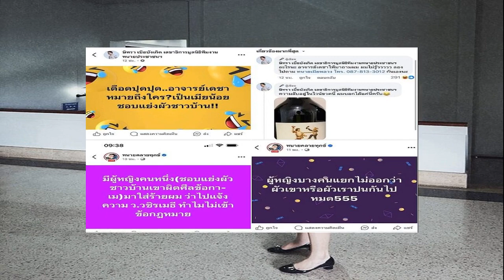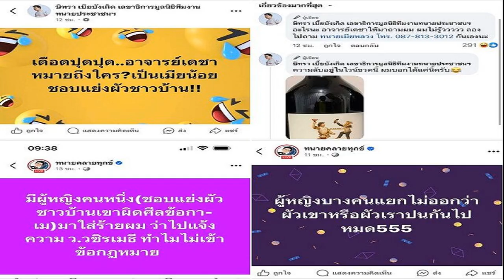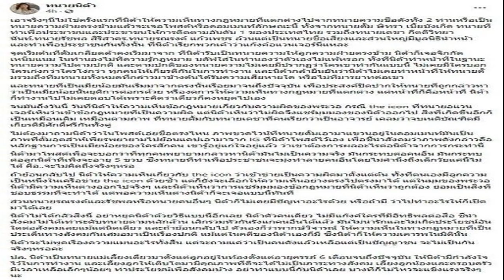นิด้า โพสต์แจงถูก 2 ทนายดัง เดชา ตั้ม โพสต์แซะปมเมียน้อย ขออย่าหยุดด้วยวิธีแบบนี้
19 ต.ค. 2567
15:09 น.
นิด้า โพสต์แจงถูก 2 ทนายดัง เดชา-ตั้ม โพสต์แซะปมเมียน้อย หลังออกมาให้ความเห็น ว.วชิรเมธี ไม่ผิด ยันไม่ใช่เรื่องจริง ขออย่าหยุดด้วยวิธีแบบนี้ ห่วงกระทบลูก 5 ขวบ

หลัง ทนายนิด้า หรือ น.ส.ศรันยา หวังสุขเจริญ ทนายความชื่อดัง แสดงความคิดเห็นกรณี พระเมธีวชิโรดม หรือ ว.วชิรเมธี รับกิจนิมนต์ที่บริษัท ดิไอคอนกรุ๊ป จำกัด ว่า จะไปแจ้งความเอาผิดเรื่องอะไร ข้อหาอะไร ส่วนตัวยังไม่เห็นเข้าความผิดต่อกฎหมายอะไรเลย เอาไม่เหมาะสมกับไม่ถูกกฎหมายมาปนกันไปหมด หัวจะปวด
ต่อมา ทนายนิด้า โพสต์อีกว่า เอาจริงๆนี่ไม่ใช่ครั้งแรกที่นิด้าให้ความเห็นทางกฎหมายที่แตกต่างไปจากทนายความชื่อดังทั้ง 2 ท่าน หรือเป็นทนายความฝ่ายตรงข้ามแล้วจะเจอโพสต์หรือคอมเมนต์ลักษณะนี้
ทนายกุ้ง ร้องเอาผิด ท่าน ว.วชิรเมธี ปมเทศน์ชักชวนลงทุน ดิไอคอน
พระพยอม แนะ ว.วชิรเมธี ควรเงียบ ประเด็นโพสต์ถึง หนุ่ม กรรชัย
ทั้งจาก ทนายตั้ม ษิทรา เบี้ยบังเกิด ทนายที่ทำเพื่อประชาชนและประชาชนให้การติดตามอันดับ 1 ของประเทศไทย รวมถึง ทนายเดชา กิตติวิทยานันท์,ทนายรัชพล สิริสาคร,ทนายรณรงค์ แก้วเพ็ชร์ ล้วนแต่เป็นทนายชื่อเสียงและส่วนใหญ่มีมูลนิธินำหน้า และทำเพื่อประชาชนกันทั้งนั้น ที่นิด้าเรียกพวกเค้าว่าแก๊งอเวนเจอร์นี่แหละ
จุดเริ่มต้นที่ตั้มเกลียดด้า คงเริ่มมาจาก นิด้า รับเป็นทนายความให้ลูกความฝ่ายตรงข้าม นิด้า เจอจิกกัด เหน็บแนม ในทำนองไม่ทีความรู้กฎหมาย บลัฟใส่ในทำนองว่าตัวเองไม่แพ้หรอก ทั้งที่นิด้าทำหน้าที่ในฐานะทนายความไปตามปกติ

ซึ่งตามปกติของทนายความไม่เคยมีปรากฏว่าใครเขาทำกันแบบนี้ ไม่เคยมีใครบอกใครเก่งกว่าใครโง่กว่า ทุกคนให้เกียรติกันในการทำงาน และนิด้ากล้ายืนยันว่านิด้าไม่เคยทำหน้าที่ให้ทนายตั้ม รวมถึงทีมทนายทั้งหมดที่กล่าวมาข้างต้นได้รับความเสียหายใด หรือไม่ทีมารยาทต่อเขา
และ ทนายที่เป็นเมียน้อยมันเริ่มมาจากตรงนั้นเรื่อยมาจนถึงปัจจุบัน เพื่อประสงค์ปิดปากให้ทนายที่ถูกกล่าวหาว่าเป็นเมียน้อยนั้นยุติการต่อกรด้วย หรือ งดการให้ความเห็นทางกฎหมายที่แตกต่าง แต่หน้าที่ก็คือหน้าที่ นิด้าก็ทำงานไปไม่เคยตอบโต้เพราะคิดว่าเดี๋ยวก็คงหยุดไปเอง

จนถึงวันนี้ วันที่นิด้าให้ความเห็นข้อกฎหมายเกี่ยวกับความผิดของพระว. กรณี the icon ที่ทนายอเวนเจอร์เห็นว่าเข้าข้อกฎหมายที่เป็นความผิด แต่นิด้า เห็นว่าไม่ผิดจึงแชร์มุมมองของนิด้าออกไป สิ่งที่เกิดขึ้นอีกก็เป็นเหมือนเดิม เหมือนตามภาพ ที่ทนายตั้มกับทนายเดชาที่คนเรียกว่าเป็นอาจารย์ เคลมว่าจบเนติบัณฑิตมีเกียรติมีศักดิ์ศรีกันทั้งคู่
ไม่ต้องมาถามนิด้าว่าในโพสต์เอ่ยชื่อตรงไหน ภาพขวดไวน์ที่ทนายตั้มเอามาแขวนอยู่ในคอมเมนท์มันเป็นภาพที่ตั้มอุตส่าห์เพียรพยายามไปย้อนแคปเอามาจาก IG ที่นิด้าโพสต์ไว้เอง เพื่อชี้นำสังคมว่าภาพดังกล่าวคือหลักฐานการเป็นเมียน้อยของใครสักคน เขารู้อยู่แก่ใจอยู่แล้ว ว่าเขาต้องการผลอะไรต่อนิด้าจากการกระทำนี้
นิด้า มาโพสต์เพื่อจะบอกว่าที่ทุกคนพยายามกล่าวหานิด้ามันไม่เป็นความจริง มันกระทบต่อคนอื่น มันกระทบต่อลูกนิด้าที่เพิ่งจะอายุ 5 ขวบ ซึ่งทนายที่ทำเพื่อประชาชนจะมุ่งทำลายคนอื่นโดยไม่คำนึงถึงเด็กวัยแค่นี้ไม่ได้ คือ..จะไม่คิดถึงจริงๆหรอ
ถ้าย้อนกลับไป นิด้าให้ความเห็นเกี่ยวกับ the icon ว่าเข้าข่ายเป็นความผิดมาตั้งแต่ต้น ทั้งที่ตนเองมีลูกความเป็นหนึ่งในเครือข่าย the icon ด้วยซ้ำ แต่ก็ยังจะเลือกให้ความเห็นอย่างตรงไปตรงมาได้ แต่ในมุมของพระว. นิด้ามีความเห็นต่างออกไปจริงๆ และนิด้าเห็นว่าการแชร์มุมมองข้อกฎหมายที่นิด้าเห็นว่าถูกต้อง ย่อมเป็นสิ่งที่ชอบธรรมที่จะทำได้ แต่พอความเห็นต่างนิด้าก็จะเจอแบบนี้ทันที

ส่วนทนายรณรงค์และรัชพลหรือทนายคนอื่นๆ นิด้าก็ไม่เคยมีปัญหาอะไรด้วย หรือถ้ามี ว่าไปทำอะไรให้ก็เปิดมาได้เลย
นิด้า ไม่ได้กลัวสิ่งนี้ อย่าหยุดนิด้าด้วยวิธีแบบนี้อีกเลย นิด้าตัวคนเดียว ไม่มีแก๊งใครที่มีอิทธิพลต่อสื่อ ชี้นำสังคมไม่ได้เท่าระดับทนายตามหลักล้าน เลิกรวมหัวกันรังแกคนอื่นได้แล้ว มันไม่น่ารักและไม่เกิดประโยชน์อันใดต่อสังคมเลยแม้แต่นิดเดียว
และถ้าย้อนกลับไป ตัวเองก็วิพากษ์วิจารณ์ ให้ความเห็นในทางกฎหมายที่เป็นประเด็นทางสังคมกันเสมอมาเป็นเรื่องปกติ แม้แต่ในคดีของนิด้าเองก็มี ซึ่งนิด้าก็ให้ความเคารพในมิตินั้น
นิด้าจะไม่พูดเรื่องความแมนอะไรทั้งสิ้น แต่จะถามแค่ว่าเป็นคนดังแล้วเหลือแต่เป็นปัญญาชน จะไม่เป็นกันจริงๆหรอคะ
ปล. นิด้าเป็นทนายแม่เลี้ยงเดี่ยวมาตั้งแต่ลูกอยู่ในท้องตั้งแต่อายุครรภ์ 6 เดือนจนถึงปัจจุบัน ให้นิด้ามีกำลังใจไว้ในการทำงาน และเลี้ยงลูกให้เติบโตมามีคุณภาพที่ดีจะได้ไม่เป็นภาระทางสังคม เลี้ยงลูกน้องและครอบครัว มีเวลาเหลือเล็กๆน้อยๆ ทำประโยชน์เพื่อสังคมบ้าง อย่าทำแบบนี้กับนิด้าเลย บางทีก็ไม่ไหวจะแข็งแรงจริงๆ นะ